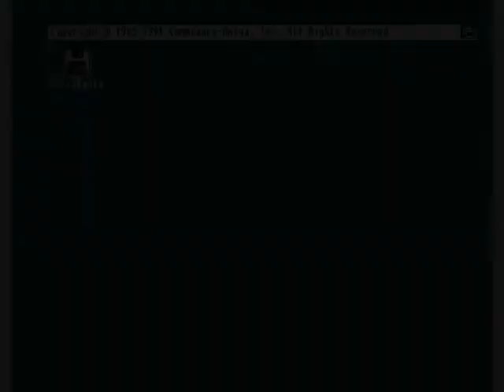1GO Short Play - Boche (Amiga)